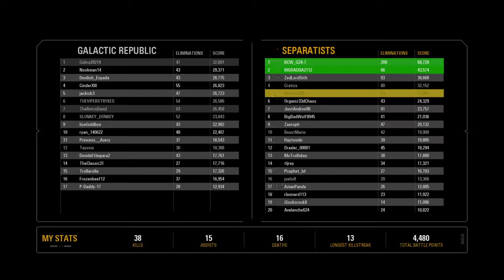Sacrificing Heroes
We had to take over this point at all cost